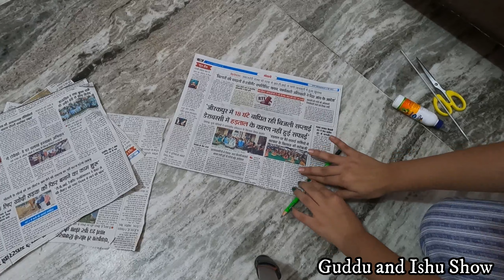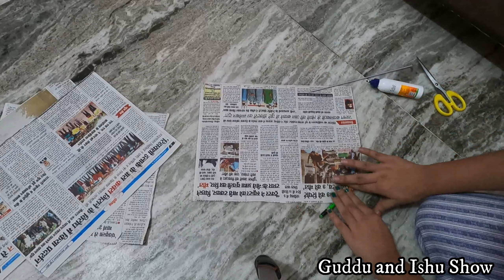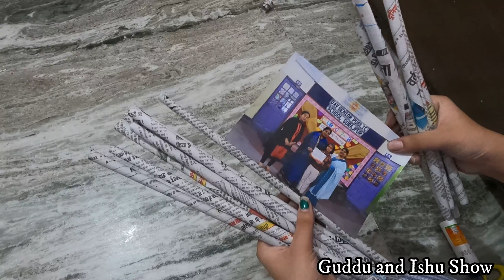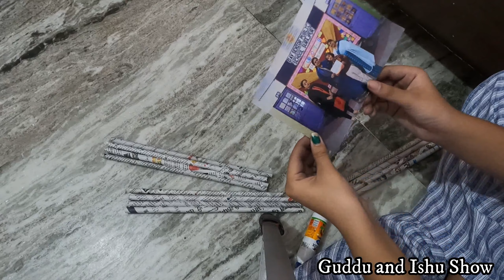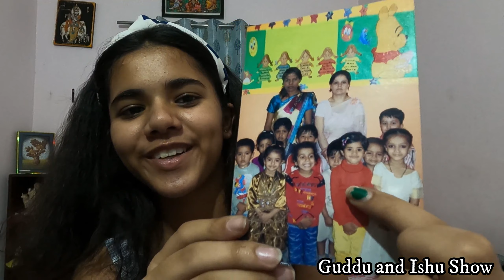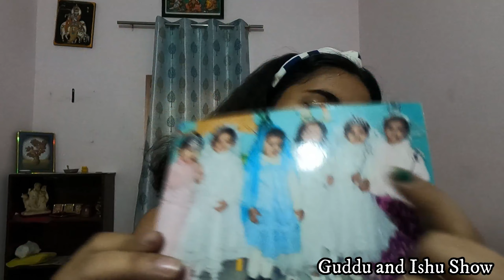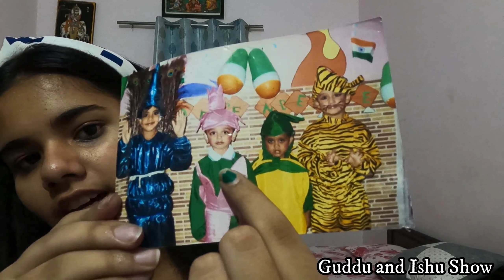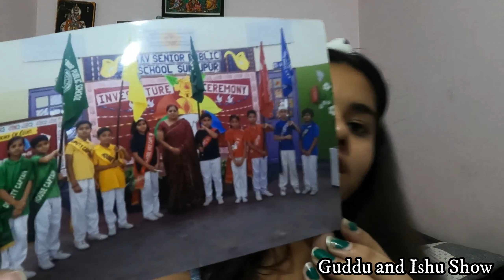How to make a Unique Photo Frame at home || My Old Photos || Guddu and Ishu Show.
Hii guys
In this video you can see how to make photo frame in easy way at home